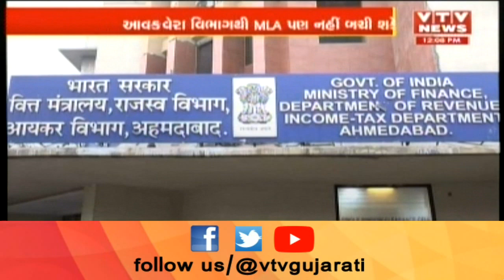Congress અને BJP ના કુલ 70 ધારાસભ્યોને આયકર વિભાગની નોટીસ | Vtv Gujarati News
Congress અને BJP ના કુલ 70 ધારાસભ્યોને આયકર વિભાગની નોટીસ